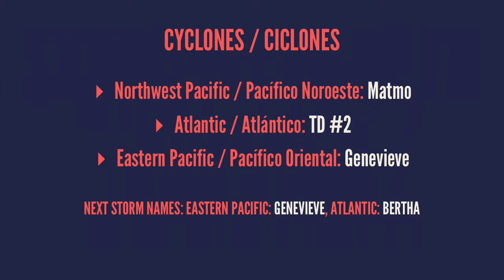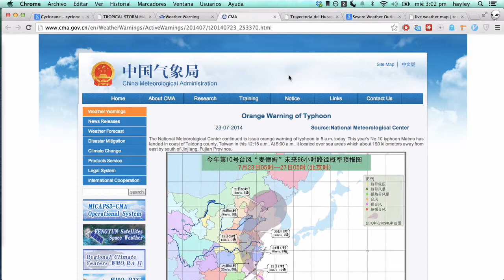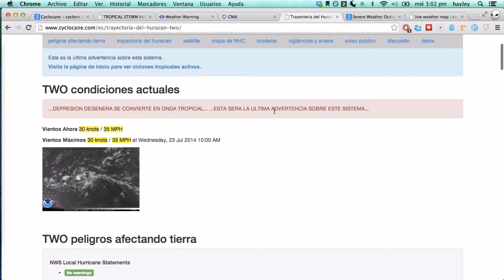23 de julio - Tormenta Tropical Matmo, DT #2 se convierte en una onda tropical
# soy "jeli"

## 23 de julio / July 23

## cyclones / ciclones

* Northwest Pacific / Pacífico Noroeste: *Matmo*
* Atlantic / Atlántico: *TD #2*
* Eastern Pacific / Pacífico Oriental: *Genevieve*

Next storm names: Eastern Pacific: *Genevieve*, Atlantic: *Bertha*

## México

## US / EE.UU.

## Canada / Canadá

# cyclocane
.com

.com

# today/hoy

# tornado

# wind/viento

# hail/granizo

# tomorrow/mañana